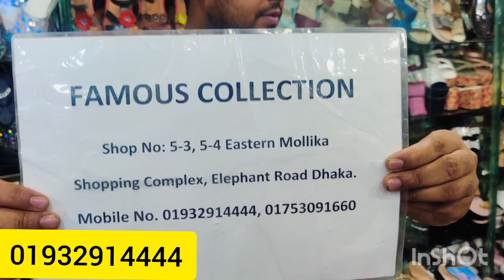December 19, 2021